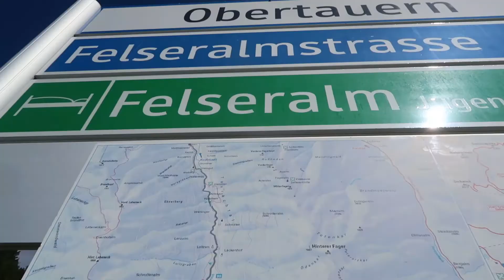Cycling Austria & Czech Republic: Werfen - Obertauern Tamsweg 1 september 2021